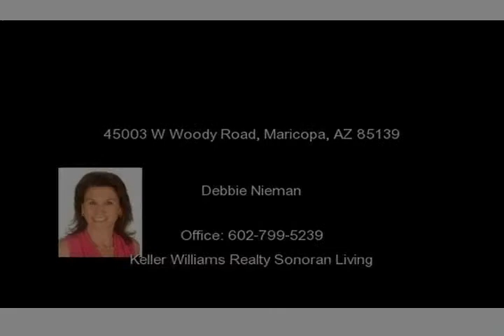45003 W Woody Road, Maricopa, AZ 85139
3 bedroom Under $ 135k Upgraded in Maricopa 85139. This move in Ready Traditional Pride of Ownership is available for you. This 3 bedroom Under $ 135k Upgraded in Maricopa 85139 has 3 bed/2 bath with Master Bedroom downstairs. Upgraded Kitchen with Gas Stove and Stainless Steel Appliances finishes off this amazing 3 bedroom Under $ 135k Upgraded in Maricopa 85139.This 2000+ sq. ft with lots...